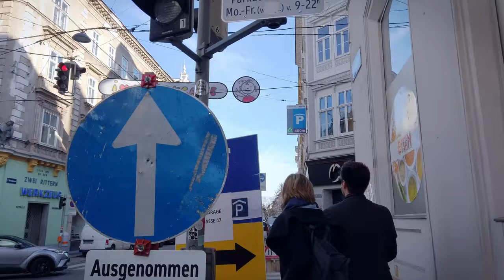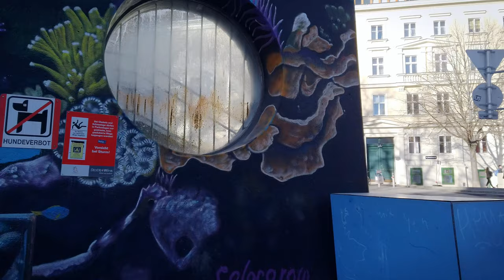4K City Walks: Vienna Austria - Ring Road to Old Center - Virtual Walk Treadmill City Guide & Tour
We've moved on to Vienna, or Wien, and it's truly the city of Mozart. In "4K City Walks: Vienna Austria - Ring Road to Old Center - Virtual Walk Treadmill City Guide & Tour", TravelingMel takes you from the Josef Strauss Park near the Thaliastrasse Ubahn stop in to the Burggarten behind the Hofburg Palace on Burgring strasse. Vienna is such a beautiful city. The architecture is similar to Budapest which makes sense but much cleaner and with more trees. It was a sunny winter day in the capital of Austria which sits on the Danube river. It's a fine city with many famous museums and hotels and restaurants. There are many activities for families and others to take advantage of in the largest city in Austria. The wind comes down from the Alps which makes things much colder. It's easy to get around Vienna in the metro or ride shares.

We had a great Airbnb because it makes travel affordable.

This video was filmed with the

Virtual treadmill walk video
These videos are great for treadmill walking scenery. Getting good health at the gym while traveling to different and special virtual locations.
 We provide Treadmill scenery youtube.

We have dozens of treadmill workout video and treadmill walking video to choose from. We hope you enjoy.

Wikipedia:
Vienna  is the national capital, largest city, and one of nine states of Austria. Vienna is Austria's most populous city, with about 1.9 million inhabitants (2.6 million within the metropolitan area, nearly one third of the country's population), and its cultural, economic, and political centre. It is the 6th-largest city by population within city limits in the European Union.

Until the beginning of the 20th century, it was the largest German-speaking city in the world, and before the splitting of the Austro-Hungarian Empire in World War I, the city had 2 million inhabitants. Today, it is the second-largest German-speaking city after Berlin. Vienna is host to many major international organizations, including the United Nations, OPEC, and the OSCE. The city is located in the eastern part of Austria and is close to the borders of Czechia, Slovakia, and Hungary. These regions work together in a European Centrope border region. Along with nearby Bratislava, Vienna forms a metropolitan region with 3 million inhabitants. In 2001, the city centre was designated a UNESCO World Heritage Site. In July 2017 it was moved to the list of World Heritage in Danger.

Additionally to being known as the "City of Music" due to its musical legacy, Vienna is also said to be the "City of Dreams", because of it being home to the world's first psychoanalyst Sigmund Freud. Vienna's ancestral roots lie in early Celtic and Roman settlements that transformed into a Medieval and Baroque city. It is well known for having played a pivotal role as a leading European music centre, from the age of Viennese Classicism through the early part of the 20th century. The historic centre of Vienna is rich in architectural ensembles, including Baroque palaces and gardens, and the late-19th-century Ringstraße lined with grand buildings, monuments and parks.

Vienna is known for its high quality of life. In a 2005 study of 127 world cities, the Economist Intelligence Unit ranked the city first (in a tie with Vancouver and San Francisco) for the world's most liveable cities. Between 2011 and 2015, Vienna was ranked second, behind Melbourne. In 2018, it replaced Melbourne as the number one spot. and continued as the first in 2019. For ten consecutive years (2009–2019), the human-resource-consulting firm Mercer ranked Vienna first in its annual "Quality of Living" survey of hundreds of cities around the world. Monocle's 2015 "Quality of Life Survey" ranked Vienna second on a list of the top 25 cities in the world "to make a base within."

The UN-Habitat classified Vienna as the most prosperous city in the world in 2012/2013. The city was ranked 1st globally for its culture of innovation in 2007 and 2008, and sixth globally (out of 256 cities) in the 2014 Innovation Cities Index, which analyzed 162 indicators in covering three areas: culture, infrastructure, and markets. Vienna regularly hosts urban planning conferences and is often used as a case study by urban planners.

Between 2005 and 2010, Vienna was the world's number-one destination for international congresses and conventions. It attracts over 6.8 million tourists a year